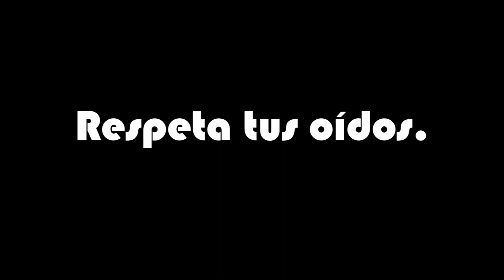Elige bien qué escuchas....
SE SELECTIVO CON LO QUE COLOCAS EN TUS OIDOS.